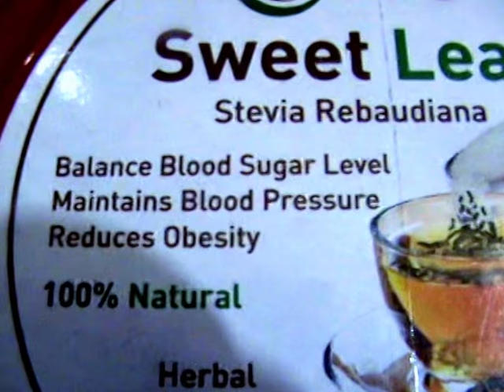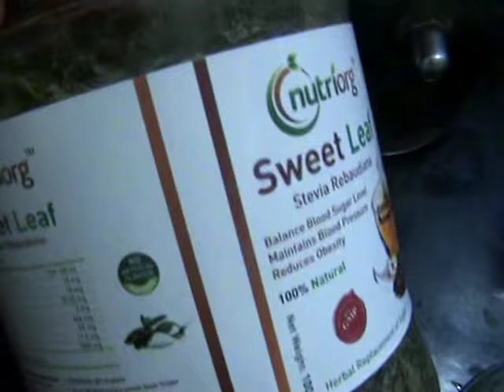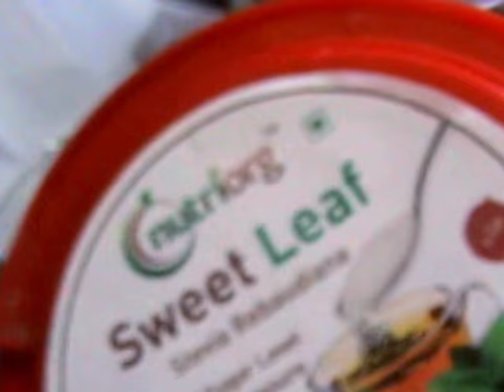Mummy's Cooking - Sweet Tulasi/Stevia Herbal Masala Tea / Tea for Diabetic and Blood Pressure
Stevia is extracted from the leaves of a plant (Sweet Tulasi) and is said to be 10 times sweeter than sugar.  This is another sugar substitute which is natural which has been around from 1500 years has gained popularity in the past decade.  The health benefits of Stevia include its ability to control Weight, Lower Blood Pressure, Control Diabetes, prevent certain forms of Cancer, build strong bones and Skin Care.  This has no calories.